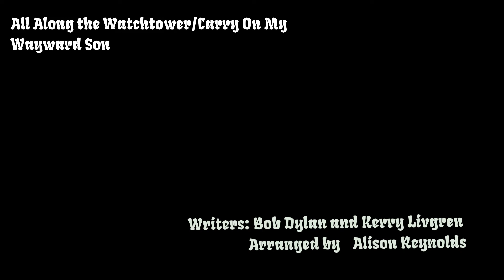All Along the Watchtower/Carry On My Wayward Son (cover)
This is the official video of my arrangement of two fabulous songs, All Along the Watchtower (by Bob Dylan, Universal Tunes), and Carry On My Wayward Son (by Kerry Livgren, Sony ATV Music Publishing LLC). Drums were played by Tony Peters, Rising Moon Music, Mastered by Douglas Reynolds, Resonance Mastering. The video was made with the help of rotorvideos. This arrangement won Best Cover Song at the New Mexico Music Awards!